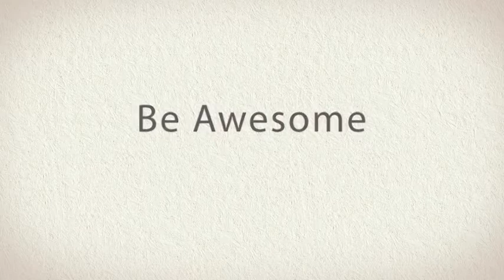Guitar Notes For Beginners: Check Out Free Lesson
The Guitar News blog is aimed at beginners who want all the tips and news around the Guitar scene, but who also want access to great resources that get them playing the music pieces that they love at a competent level. Whether you just want Guitar Notes for Beginners or perhaps the techniques that bring it all together. The Guitar News is aimed at you. Check out your 6 Free Guitar Lessons here! or type the following URL into your browser